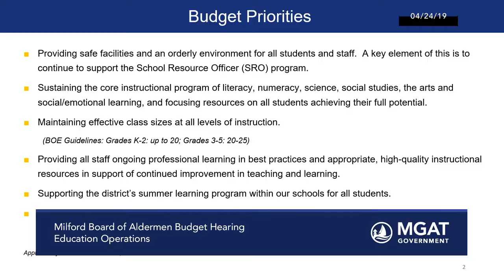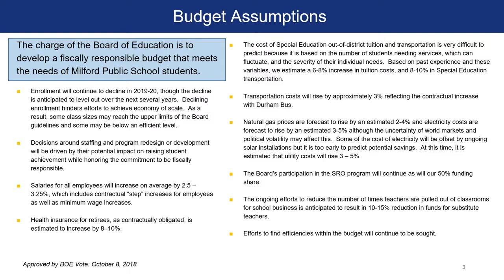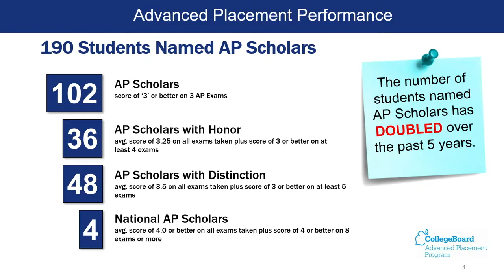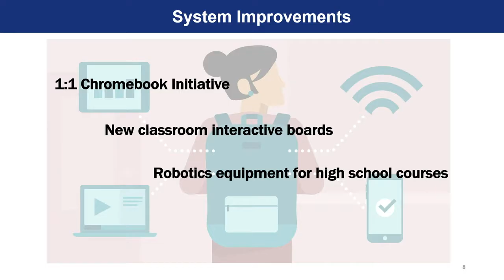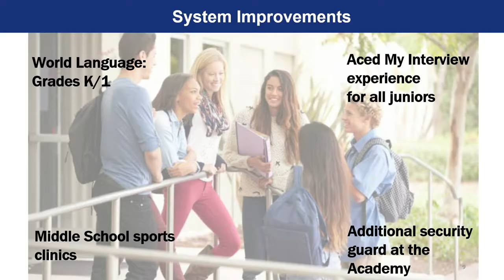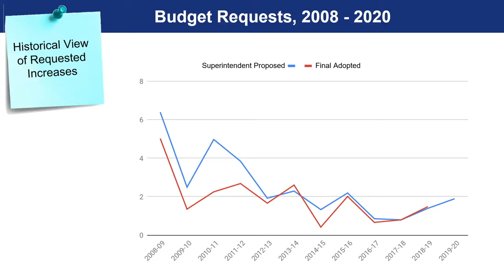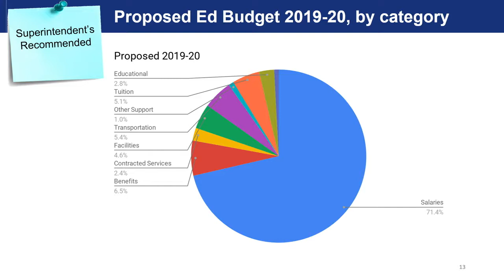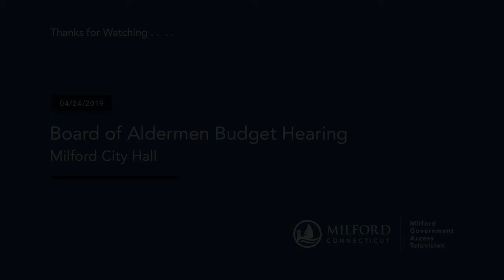04-24-19 Board of Aldermen Budget Hearing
Education Operations